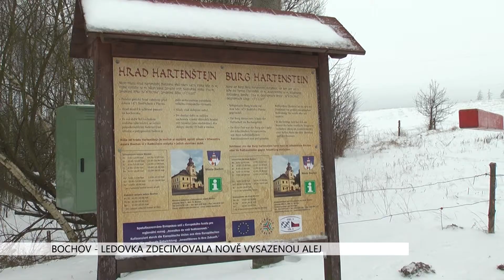Bochov: Ledovka zdecimovala nově vysazenou alej (TV Západ)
Loni vysázenou alej k hradu Hartenštejn na Karlovarsku postihla pohroma. Počasí na konci roku způsobilo, že drtivá většina ze stovky stromů je pravděpodobně nenávratně poškozena.

Město Bochov nechalo vysadit na podzim loňského roku alej vedoucí k hradu Hartenštejn. Buky, lípy, javory a duby ale asi nevydrží letošní zimu. Ledovka na konci roku skoro všechny zničila.

„Postihla nás bohužel ta velmi silná ledovka, která se projevila nejen u nás, ale i třeba na Toužimsku a ty stromy prostě nápor nevydržely,“ potvrdil starosta města Miroslav Egert.

Na volném prostranství je větrno a mrznoucí déšť doslova obalil mladé kmínky ledovou krustou, místy širokou i přes deset centimetrů. Ze stovky stromů jich bylo ušetřeno jen několik ve spodní části aleje u zástavby.

„Část vysazovaných stromů si zakoupili přímo občané na našich jarmarcích a část jsme financovali prostřednictvím dotace, kterou jsme získali z našeho svazku obcí, kde jsme členy. Když si lidé strom kupovali stál přibližně 3 až 3,5 tisíce korun, podle druhu, měli jsme čtyři druhy a stejně tak vycházely stromy i prostřednictvím dotace. Dá se říci, že ta alej, která je bohužel velmi silně zdevastovaná, stála přes 350 tisíc,“ poznamenal Egert.

Město teď bude hledat řešení v první řadě pro ty, kteří nápad podpořili.

„Těm lidem, co si strom koupili,  se budeme snažit – pokud jen trošku půjde – strom ošetřit, abychom ho ponechali a pokud to nepůjde, tak zakoupíme nový, aby ti lidé, co do toho investovali vlastní peníze, nepřišli zkrátka,“ slibuje starosta.

Zastupitelé budou na svém následujícím zasedání řešit, jak nepříjemnou situaci zvládnout. Možnosti jsou například pokusit se zachránit, co se dá. Naroubovat poničené stromky nebo v krajním případě vysázet nové. Pokud i vy byste chtěli podpořit obnovu aleje, můžete se obrátit na Městský úřad v Bochově, kde budou rádi za každou pomoc.